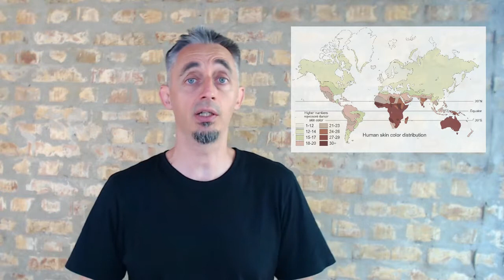Aristocracies - Good or Bad? (Part 2)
If we know that all political systems are Aristocracies?
Is that good or bad?
Does the idea that democracy is an illusion makes you feel uncomfortable? Why?

These concepts are important in order to understand the “Basic Tax Control” and why would the system like that work, benefit rich and poor avoiding violent transition in the process.

You can find the BBC Article "Attempts to justify slavery"

If you are impatient and you don't like reading online there is a book you can read. The book covers most of the things we will talk about here:
System Upgrade v2.016

If you wish to help me out of some reason, there are multiple ways you can do it, from simple transcribing to your language, all the way to support me on